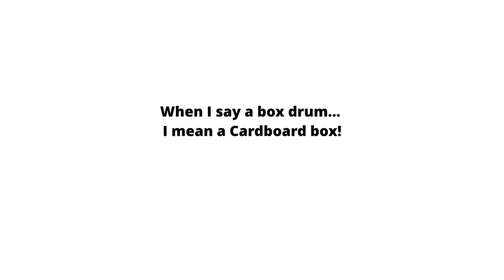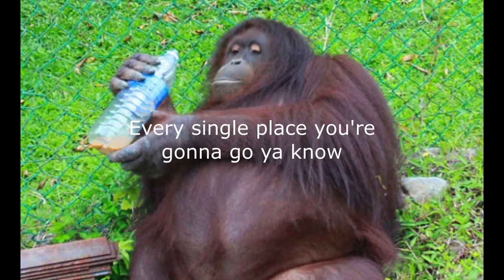Belly Buttons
A silly song I wrote a long time ago about an old cliche. "Opinions are like. Belly Buttons, Everybody has one"
Have a giggle on me. :-)
Fun fact David Cimino played a cardboard box with a set of brushes on the song. Quite the creative and amazing guy.